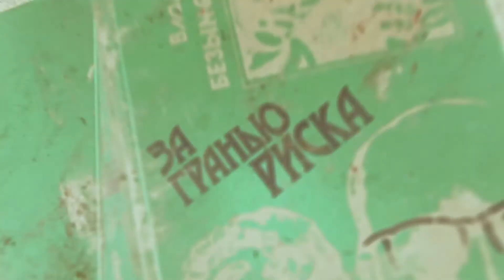UKUTAN - то что внутри (I.C.Rec)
NEUGASIMOV WORKSHOP
I.C.Rec.

UKUTAN